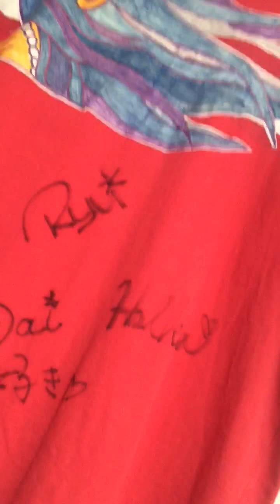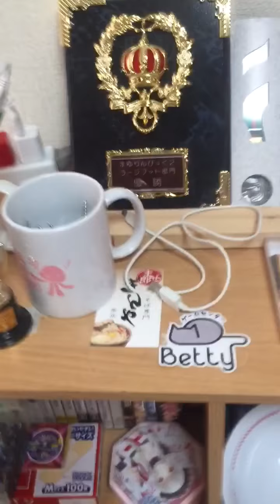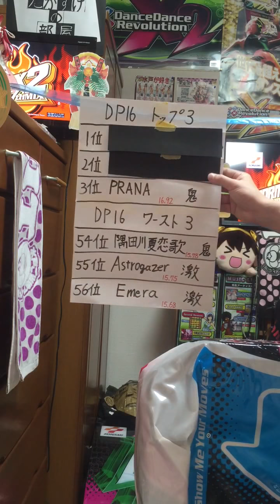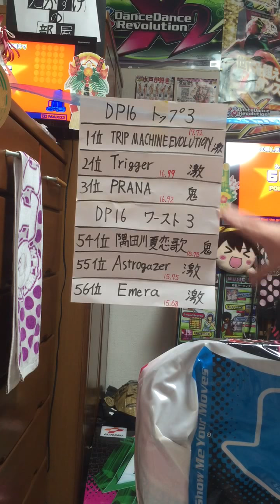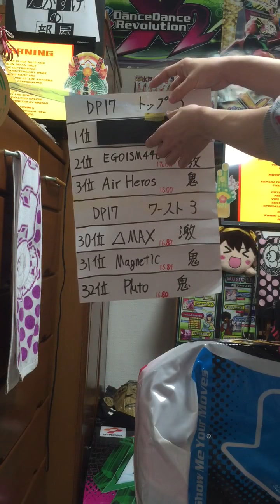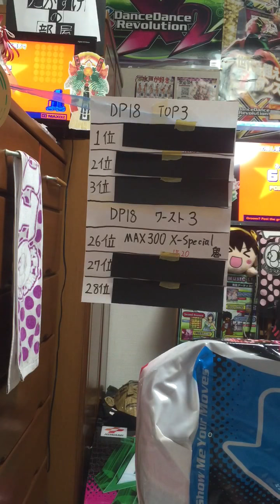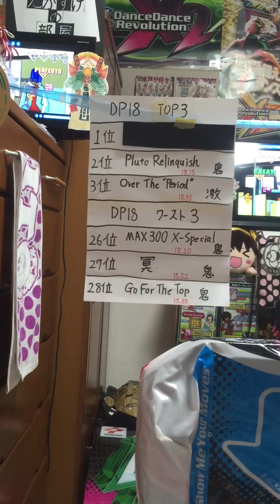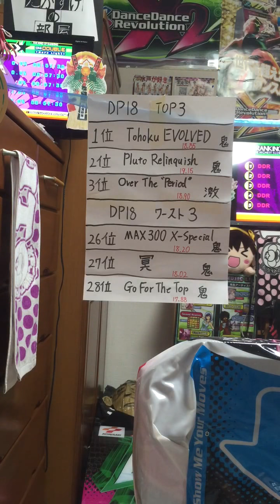たかすけの部屋 年末年始スペシャル4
2017年01月
年始後半
ダブル難易度16～18 詐欺・逆詐欺ランキング3

TAKASKE-//Japan